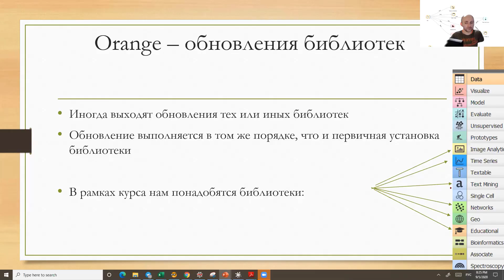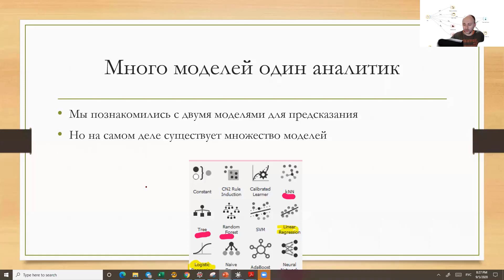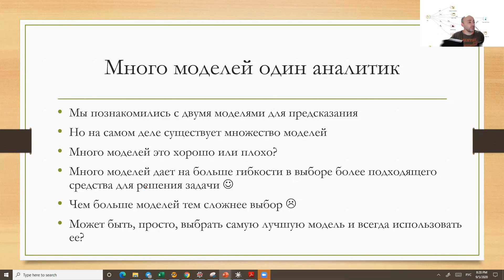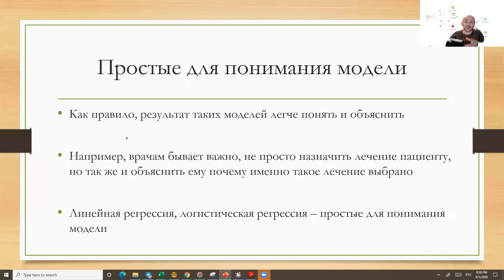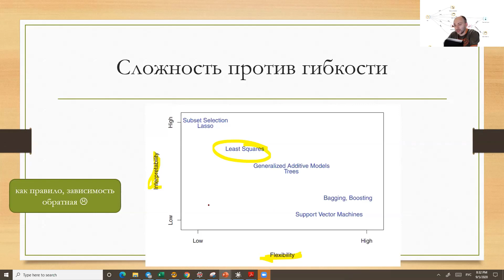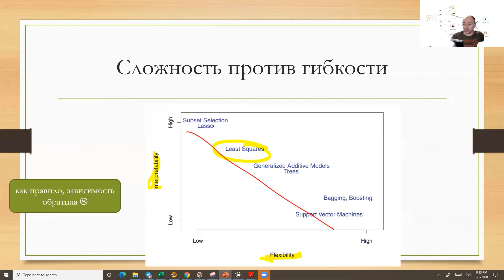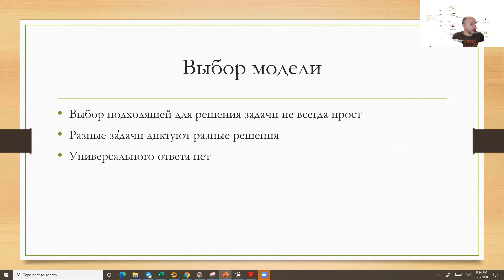5.3 Простая модель или сложная модель?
Как выбрать подходящую модель для предсказаний? Что важнее гибкость или простота и интерпретируемость? Зависит от задачи.

анализ данных
курс онлайн